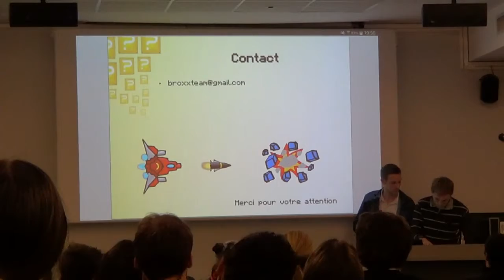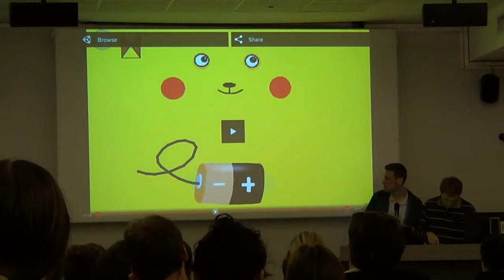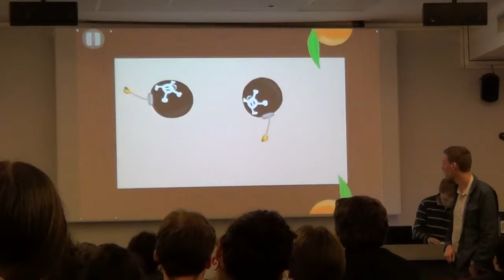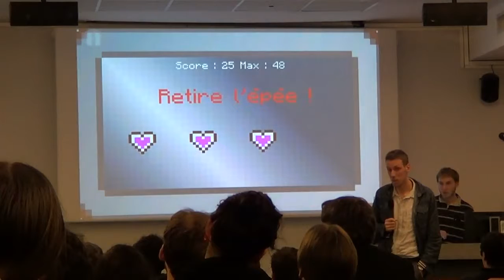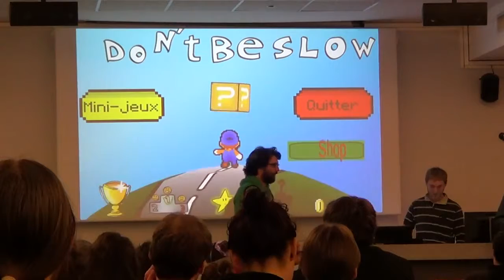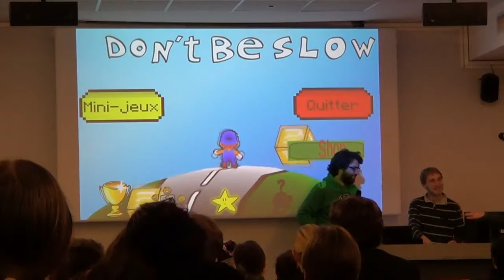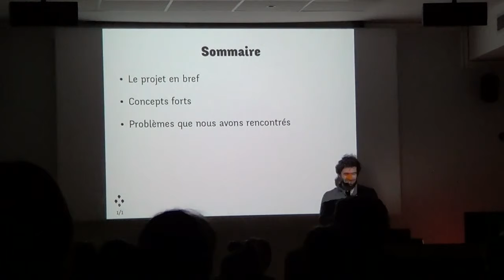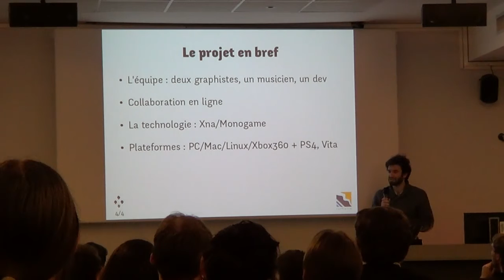MUUG#303 Partie 2 Présentation de Lije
Hello !

Cette vidéo est un réupload du MUUG#303 du 6 mars 2015.
Bonne vidéo ! :)